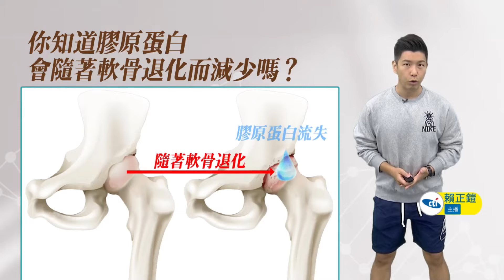食材也要"抗中保台"?!何美鄉稱"米酵菌酸"恐來自大陸 蘇清泉怒批:"胡說八道"!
責任小編:成編/梓瑄編